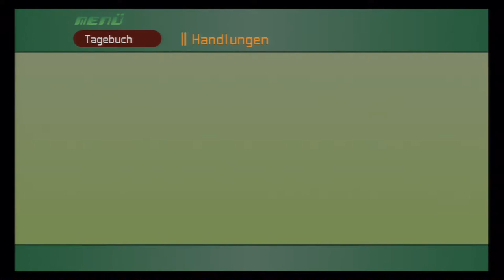Let's Play Kingdom Hearts Final Mix[Deutsch]Ep.34 - Hollow Bastion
Wie betreten die Letzte Zitadelle mit einem brandneuem Gummischiff.

Sprache:Englische Sprachausgabe,Deutsche Untertitel und Kommentare
Blind: Nein
Schwierigkeitsgrad: Profi
Sonstiges: /

Genre: J-RPG